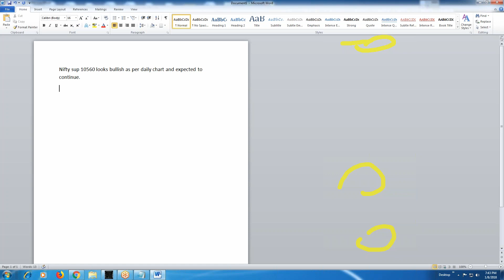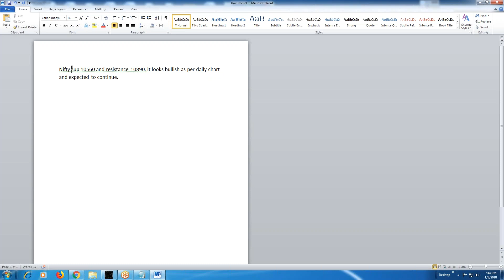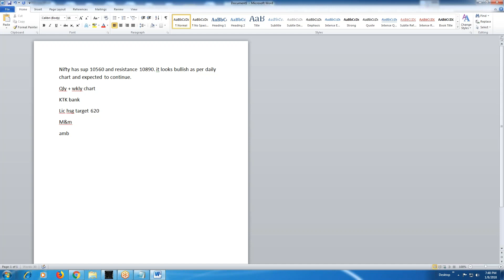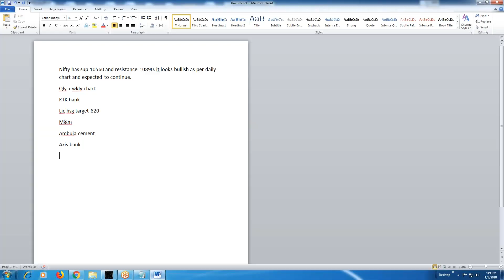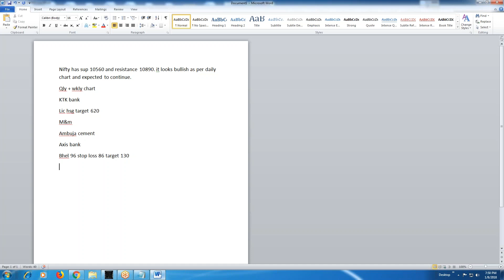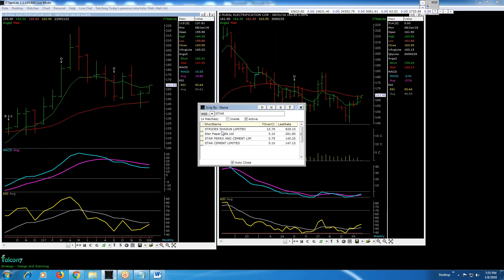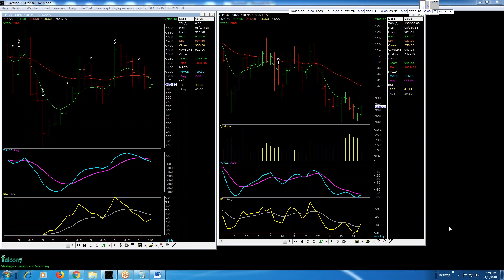Complete Share Market Course For Professionals